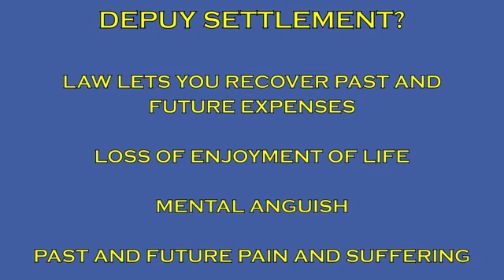One Minute Tip: DePuy Claim Settlement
With the massive hip implant recall on those implants made by DePuy, you may be contacted to settle your claim. But check out these important tips from former Fox 13 Consumer Lawyer Eric Seidel BEFORE you sign anything.  You can see more of Eric's consumer and legal tips on his or you can call him at: (813) 712-ERIC (3742).